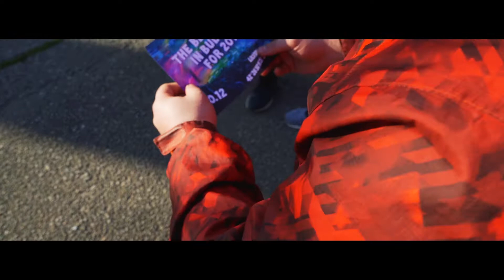12B KOLEDNO PARTY